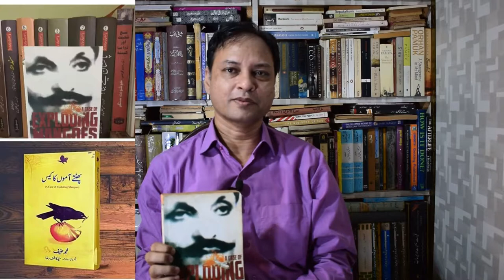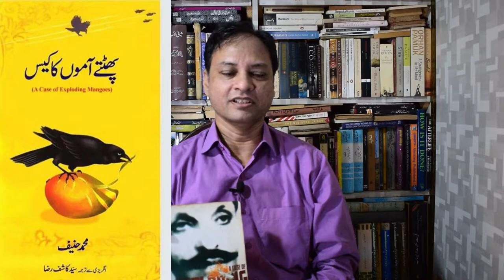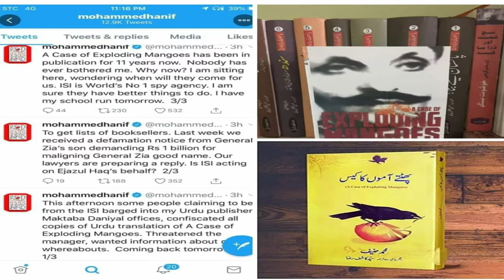Syed Kashif Raza - Book Author, Writer , Poet and Translator - Book Review and Summary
A Day with Syed Kashif Raza for disucssing his publications of novel, poetry and translation work.

سید کاشف رضا 1973 میں پی اے ایف بیس سرگودھا میں پیدا ہوئے جہاں ان کے والد اپنی پوسٹنگ کے سلسلے میں مقیم تھے۔ کراچی  اور راول پنڈی سے ابتدائی تعلیم حاصل کرنے کے بعد کراچی یونی ورسٹی سے پہلے انگریزی ادبیات اور پھر انگریزی لسانیات میں میں ایم اے کیا۔ پیشے کے طور پر اخباری اور الیکٹرانک میڈیا کو اختیار کیا۔ اپنے پیشہ وارانہ سفرکے دوران روزنامہ جنگ، ڈان، آج ٹی وی اور جیو نیوز سے وابستہ رہے۔
سید کاشف رضا کی شاعری کے دو مجموعے  " محبت کا محل وقوع " 2003 اور " ممنوع موسموں کی کتاب " 2012 میں شائع ہوئے۔  انھوں نے غزل ، آزاد نظم اور نثری نظم کی اصناف میں شاعری کی۔ سید کاشف رضا کا ناول " چار درویش ایک کچھوا" مکتبہ دانیال کے زیر اہتمام اکتوبر 2018 میں شائع ہوا اور اس نے ناقدین اور عام قارئین دونوں سے یکساں داد وصول کی۔ کتابوں اور فلموں کے ساتھ ساتھ انھیں سیاحت سے بھی شغف ہے۔ وہ ایران، چین، بھارت، ترکی، کینیا، زنجبار اور یورپ کے مختلف ملکوں کا سفر کر چکے ہیں ۔ سید کاشف رضا کی سفری کہانیوں کا مجموعہ " دیدم استنبول اور دیگر سفر کہانیاں "  کے نام سے زیر ترتیب ہے۔
رواں برس انھوں ایک کتابی سلسلے " کراچی ریویو " کی بھی داغ بیل ڈالی ۔ یہ کتابی سلسلہ کتابوں پر تبصروں کے لیے مخصوص ہے اور اب تک اس کے دوشمارے سامنے آ چکے ہیں۔ سید کاشف رضا تنقیدی، سیاسی اور مزاحیہ مضامین بھی لکھتے ہیں جو ادبی جرائد اور ویب سائٹس کے ساتھ ساتھ ڈان ، دی نیوز انٹرنیشنل اور روزنامہ جنگ میں شائع ہو چکے ہیں۔
سید کاشف رضا نے خورخے لوئیس بورخیس ، جیمز جوئس، ازابیل آئندے اور دیگر ادیبوں کے تراجم کیے ہیں۔ نوم چومسکی کی تحریروں کے تراجم پر مشتمل ان کی دو کتابیں " دہشت گردی کی ثقافت "  2003 اور " گیارہ ستمبر " 2004 میں شائع ہوئیں ۔  اس کے علاوہ وہ اقبال احمد کے مضامین کا اردو ترجمہ بھی مرتب و مدون کر رہے ہیں۔  میلان کنڈیرا کے ناول " دی جوک " اور بعض دیگر تراجم اور تحریروں پر بھی کام کر رہے ہیں۔
محمد حنیف کے ناول " اے کیس آف ایکسپلوڈنگ مینگوز " کا یہ ترجمہ انھوں نے 2013 میں مکمل کر لیا تھا۔